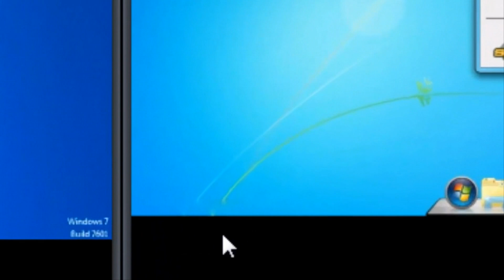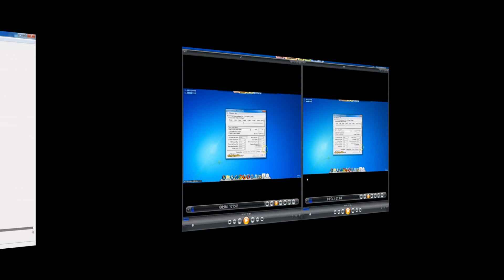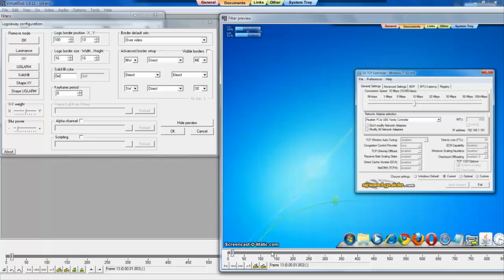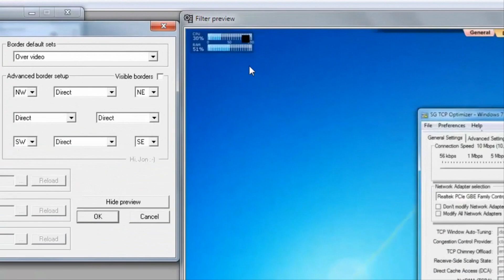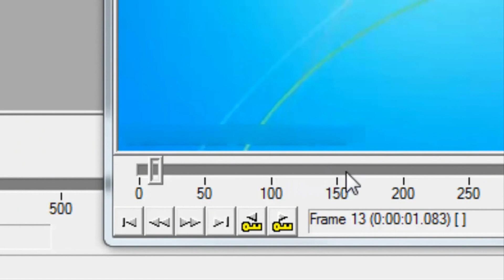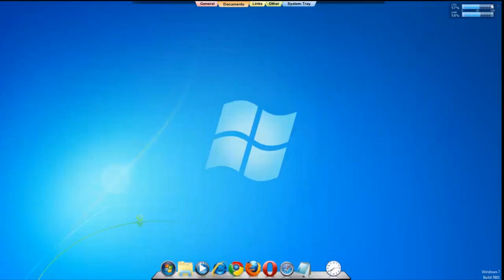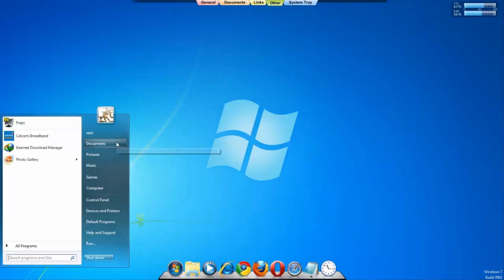How to remove watermark/unwanted object from video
Easy way to remove a watermark/unwanted object using VirtualDub(free video editing).